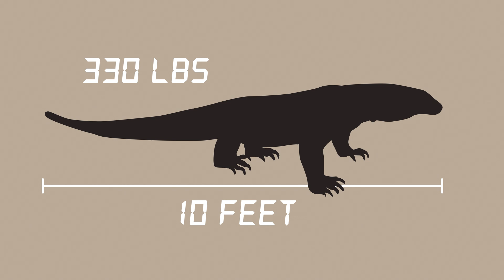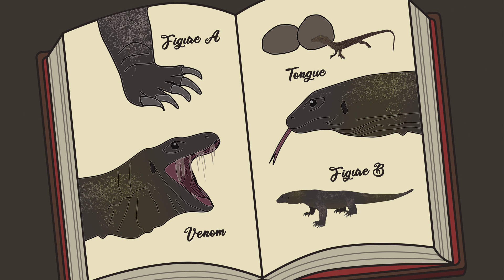KOMODO DRAGONS SONG - Music Video | Olley Dinosaur | Learn Sing Explore | Educational Kids Songs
A song that teaches kids all about Komodo Dragons!

Learn, sing and explore with Olley Dinosaur and his friends! Olley Dinosaur is a fun, educational kids show that teach’s numbers, shapes, animals, colors, science, places, safety, manners, airplanes and so much more! Every episode has a song that you’ll love singing along with! It’s bite sized discovery and learning for children! Dig into knowledge with Olley Dinosaur. Have a stego-rrific day!

SONG LYRICS:

In Indonesia these islands contain
Lizards that boggle the mind
330 lbs, 10 feet in length
Beasts that are one of a kind

Chicken and buffalo, wild boar too
This vicious creature employs
Venom, bacteria in every bite
It’s prey eventually falls

Scary!

Komodo Dragons
The largest lizard alive
3000 of them left
Endangered, let’s help them survive

Did you know that Komodo Dragons can live up to 30 years?
Brachio-tastic!

Flicking it’s tongue in the air is it’s way
Of Smelling it’s prey like perfume
80% of it’s whole body weight
Is how much it can consume
That’s more than me!

Baby Komodos are born in a nest
15 to 30 eggs laid
Creating offspring without any mates
Parthenogenesis
Yay!

Komodo Dragons
Entrenched in the native lore
They run fast and swim as well
They’re modern day dinosaurs

Just like us!